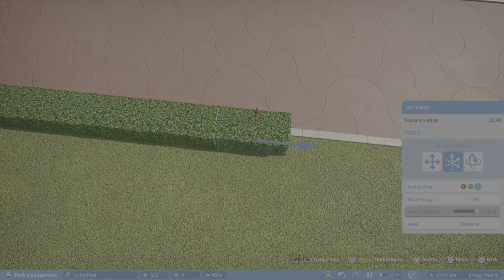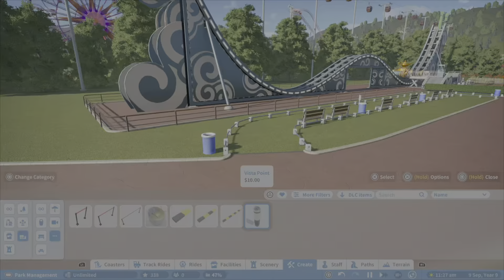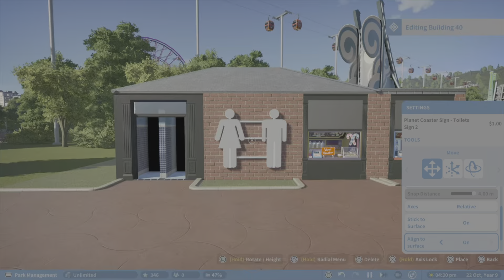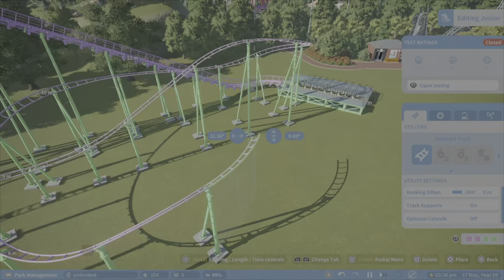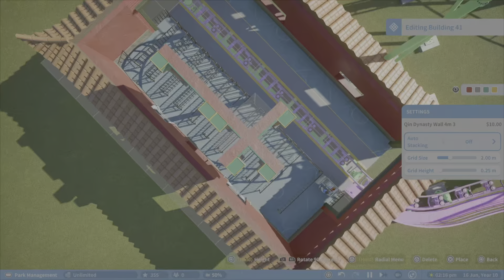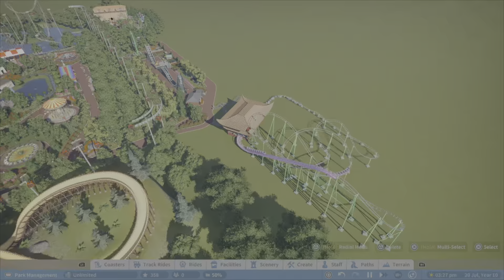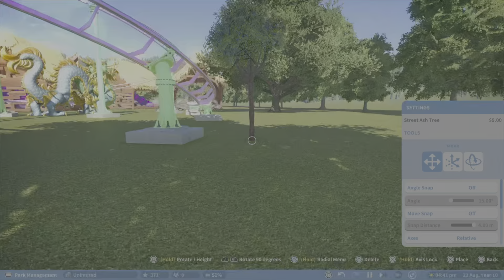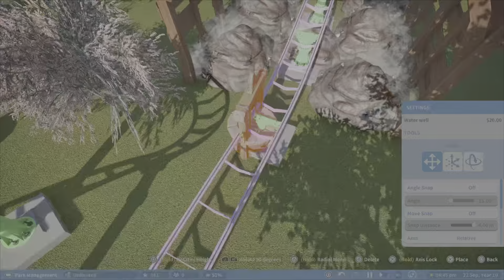Planet coaster Console edition Speed building episode 7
Getting Close to finishing